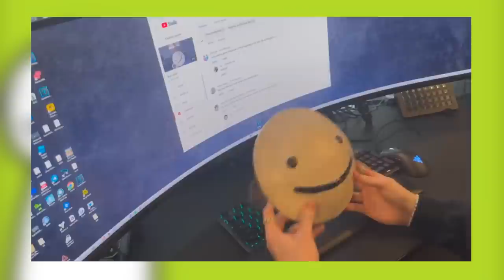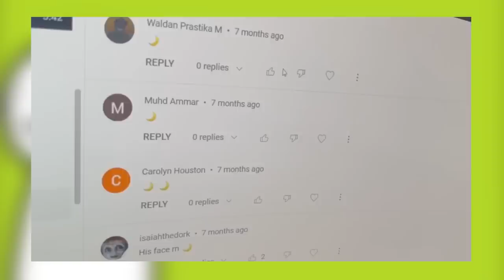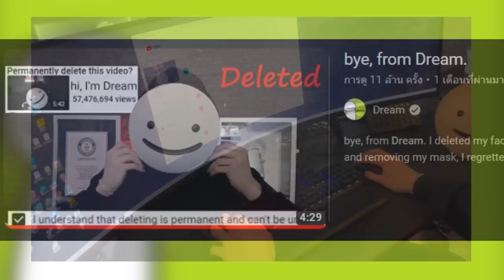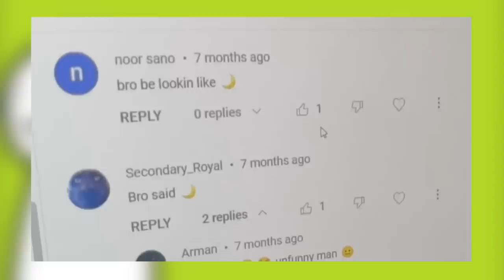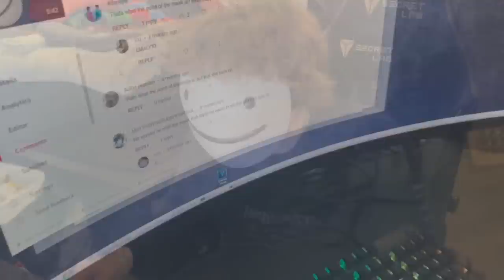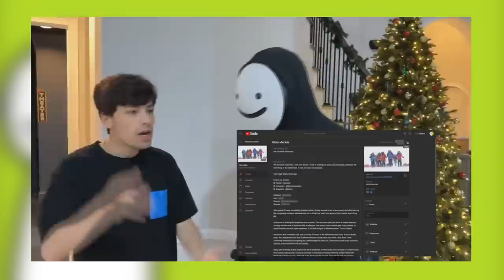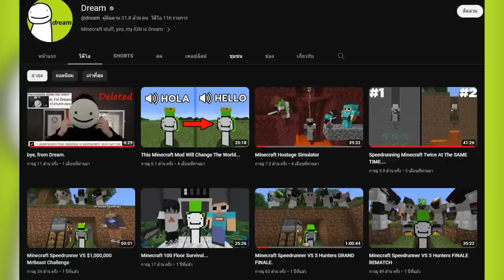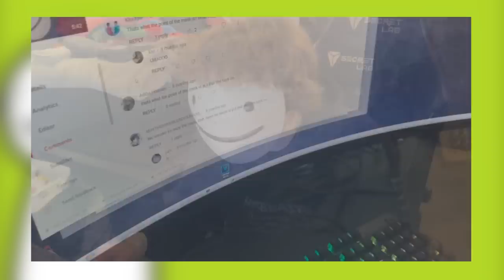ทำไม "Dream" กลับมาใส่หน้ากาก !? | bye, from Dream.